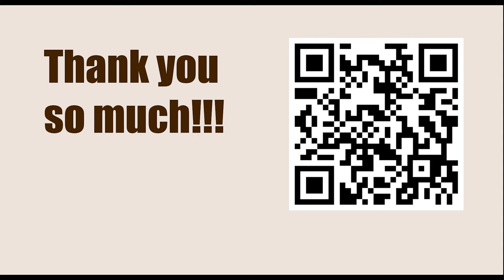Robert James Fischer vs Miguel Najdorf, Olympiad, Varna 1962